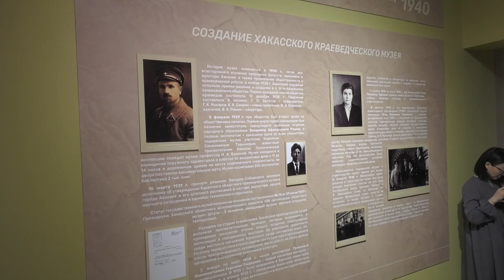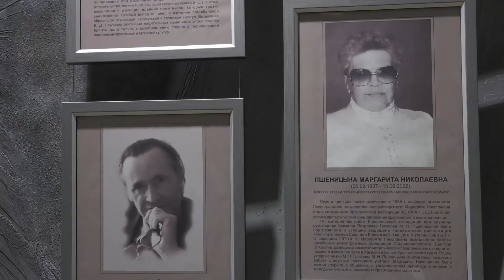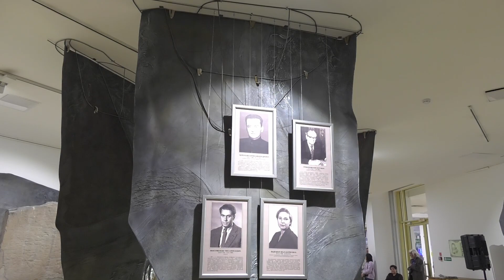В Национальном краеведческом музее открылась особая экспозиция - Абакан 24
Передвижная выставка в память и к вековому юбилею.  В Национальном краеведческом музее открылась особая экспозиция- в честь славного сына хакасской земли - Леонида Романовича Кызласова - выдающего ученого, востоковеда, исследователя истории и археологии.